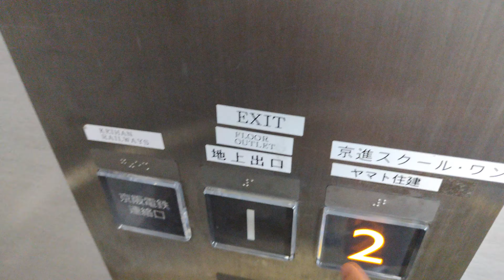京阪宇治線宇治駅エレベーター 京阪宇治線宇治站升降機